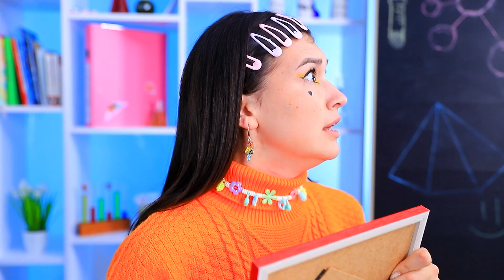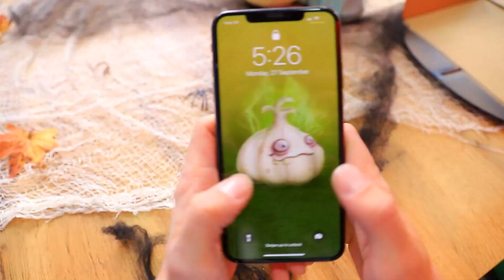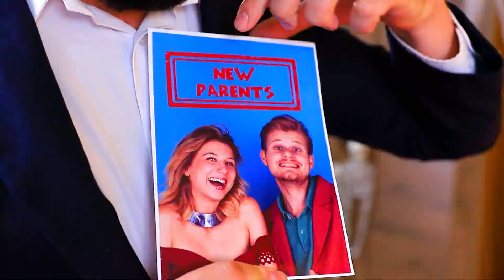Ik Werd Geadopteerd Door een Monster Gezin / Grappige Familiesituaties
Wat als je geadopteerd werd door een Monster familie? Bekijk grappige familie situaties in onze nieuwe video.

Materialen:
• M&M's
• Pompoen
• Banaan
• Chupa Chups
• Peperkoek
• Hamburger
• Friet
• Cola
• Hete Hond
• Taart
• Kegelspel
• Donut
• Chocolade